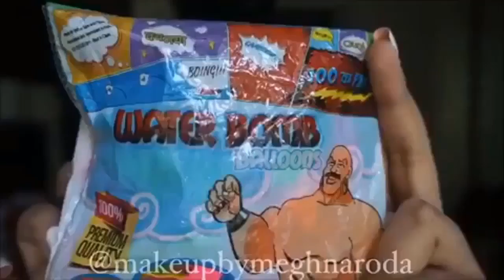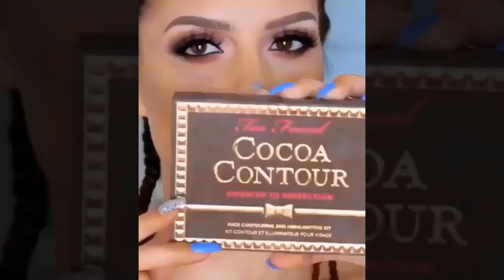SIMPLE EVERYDAY MAKEUP TUTORIAL HD 💄 | Easy Natural Look Compilation !